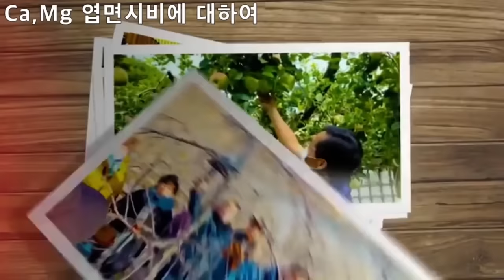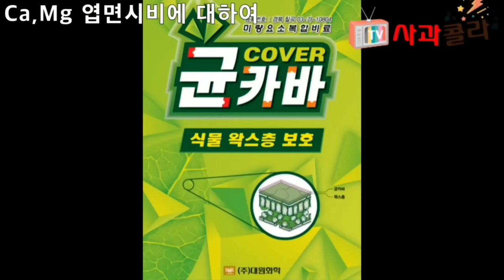[고품질 사과재배] 칼슘.마그네슘 엽면시비. 어떤걸 써야 효과적인가/ 서상현 박사